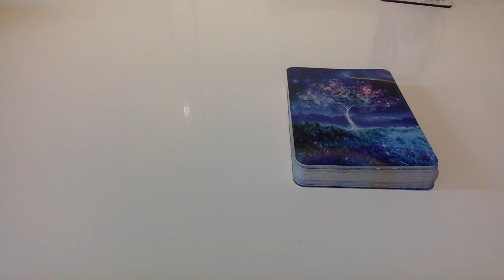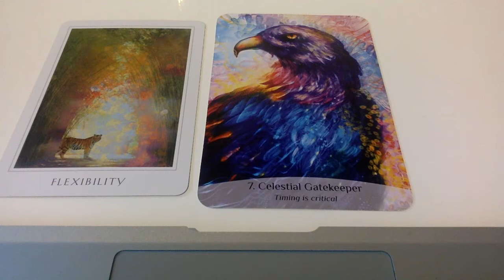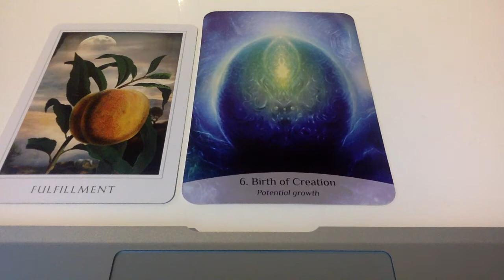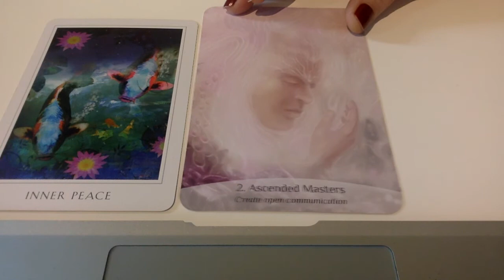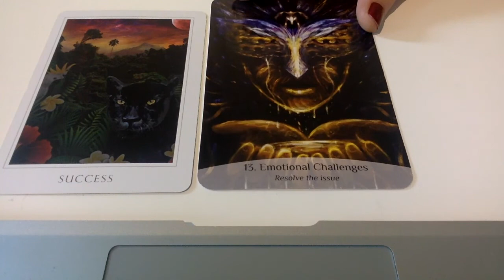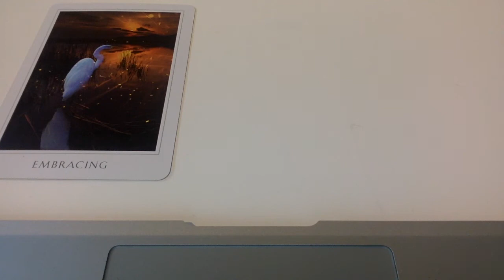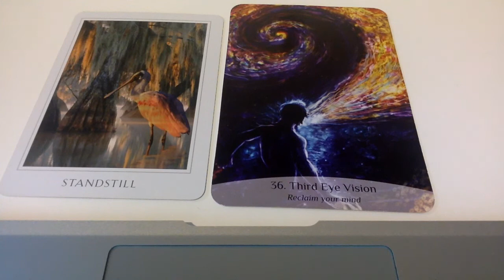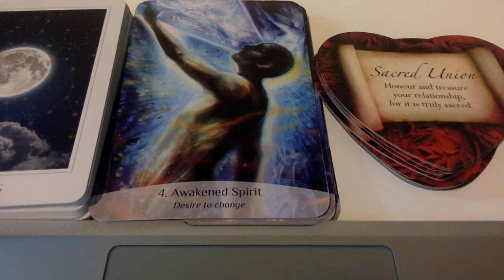Star Signs - Autumn Ascension Readings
ARIES 02:33
TAURUS 09:54
GEMINI 19:51
CANCER 26:31
LEO 36:21
VIRGO 43:20
LIBRA 51:14
SCORPIO 59:31
SAGITTAURIUS 1:08:35
CAPRICORN 1:16:19
AQUARIUS 1:23:18
PISCES 1:30:55
COLLECTIVE 1:41:20